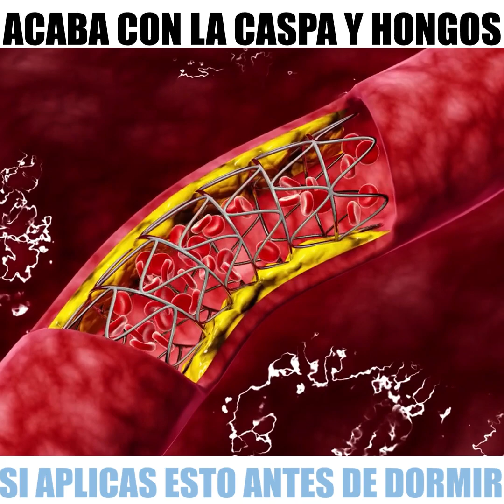8 SECRETOS CASEROS para el HONGO y la CASPA